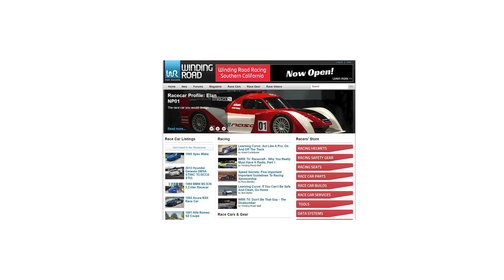2021 Chevrolet Colorado ZR2 - POV Test Drive (Binaural Audio)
MSRP: $43,200
MPG: 16 city / 18 highway
Power: 308 hp / 275 lb-ft
Engine: 3.6-liter V-6
Transmission: 8-speed automatic
Tires: 265/65/R17

0:00 Walk-around and interior
1:40 Driving
5:45 Spirited driving, 60-0, 0-60
6:50 Highway
8:14 Wrap